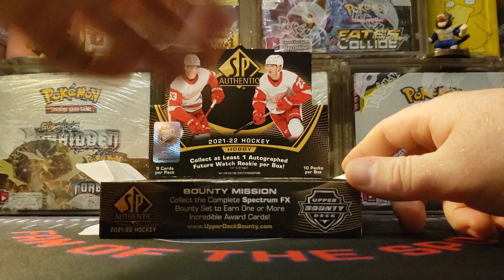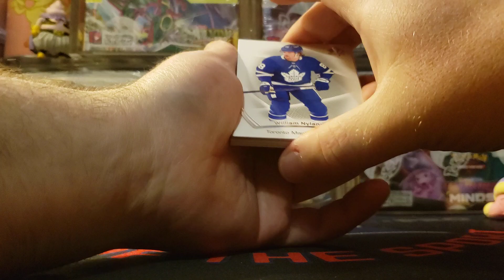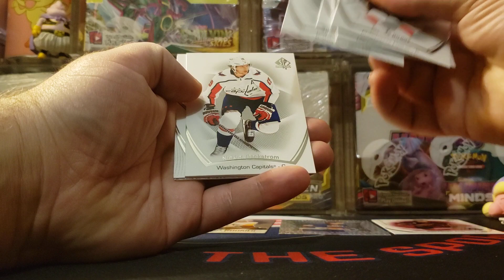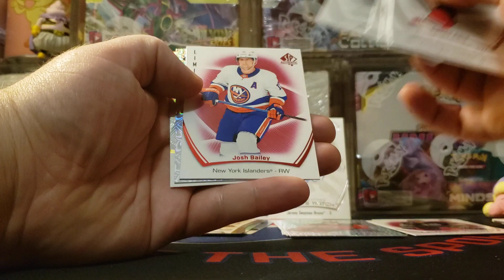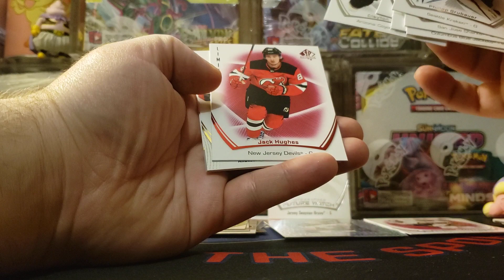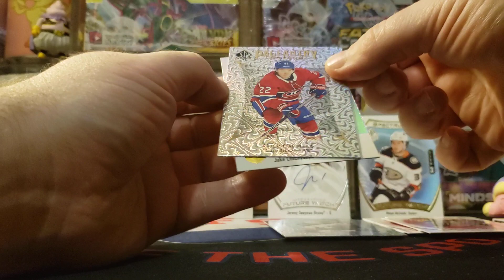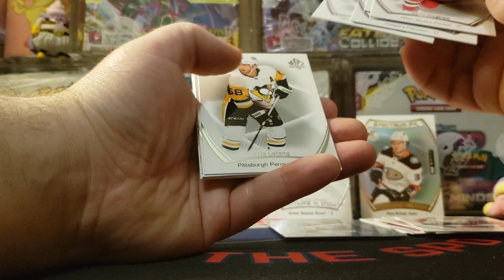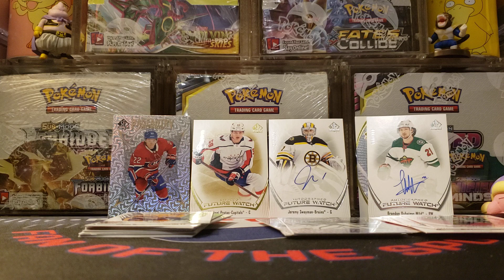Upper Deck SP Authentic 21-22 Hobby Box Opening